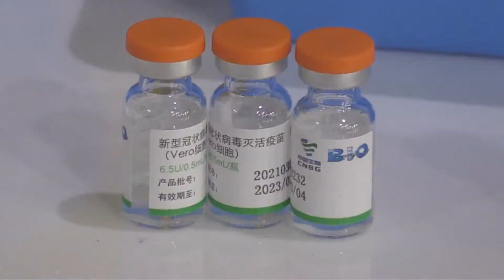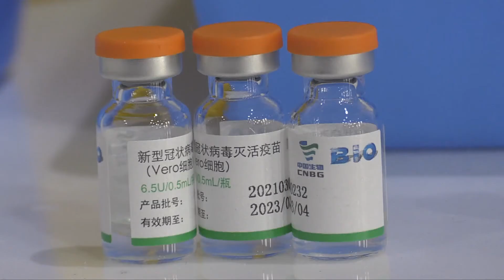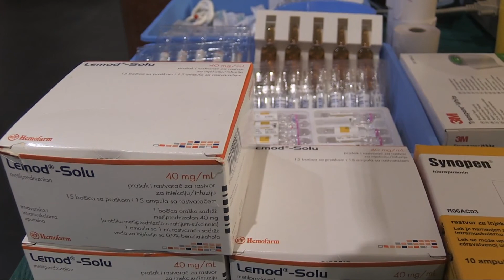Apel za imunizaciju